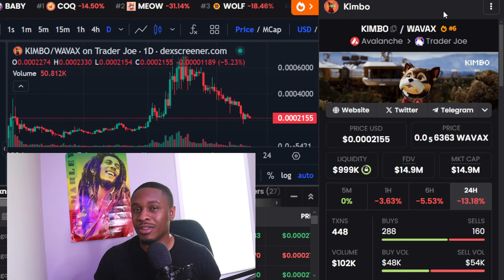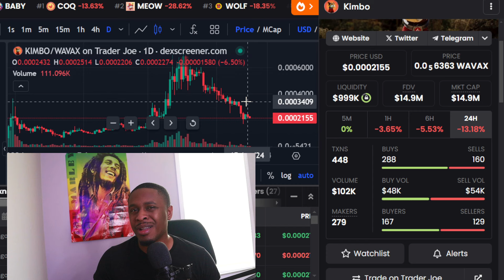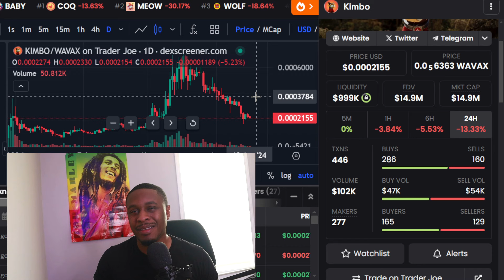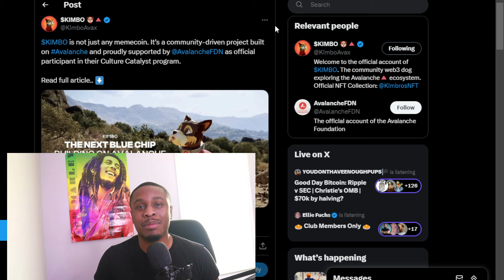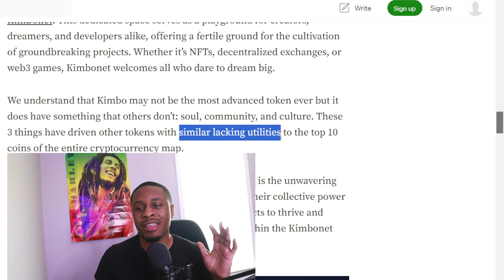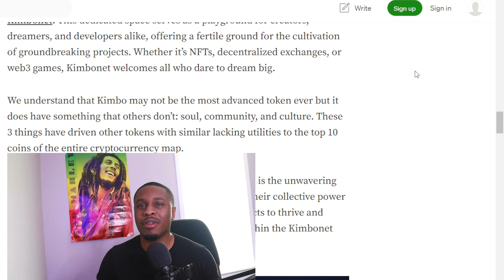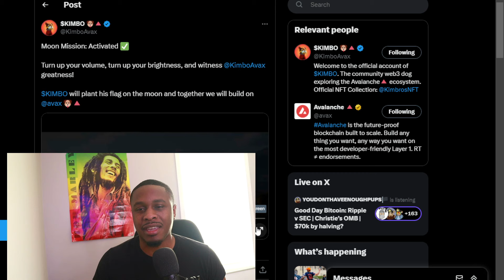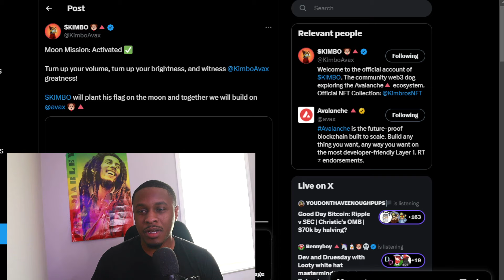NEXT SHIB INU ?! Could Kimbo Crypto 100x !? THIS IS HUGE !